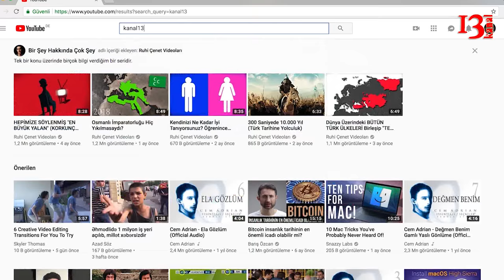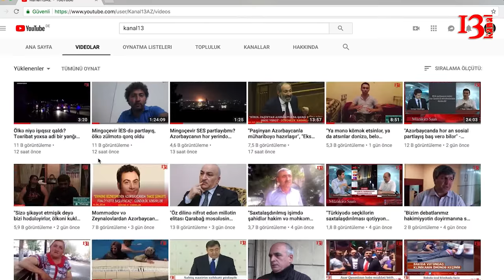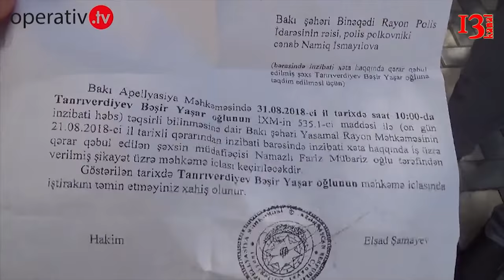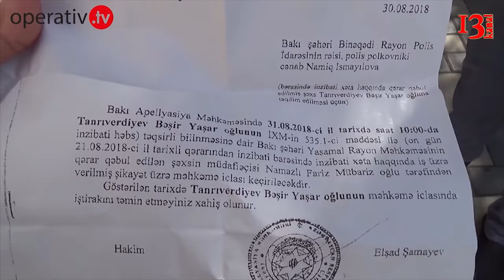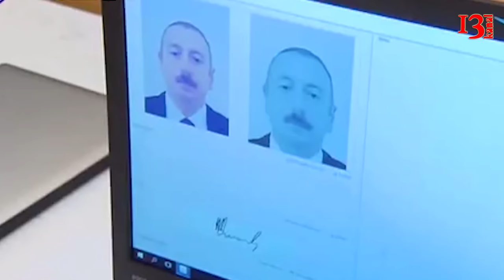"Elmar Vəliyev xayasından vurulub, söydüyü söyüşlərə görə. Başında güllə yarası izi yoxdu"- XƏBƏRLƏR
"Elmar çox haqsızlıq edirdi, xayasından vurulub. Söyüş söydüyünə görə, məscidə girəndə axunda get Allahına de Elmar gəlib dediyinə görə" - Gəncənin İcra Başçısı Elmar Vəliyevin görüntüləri yayılandan sonra, bir çox şayələr ortaya çıxdı. Ancaq hələ də tam məlumat olaraq, Elmar Vəliyevin hansı nahiyyədən vurulması bəlli deyil. Kanalımızın redaksiyasına Gəncə sakinlərindən biri maraqlı məlumat göndərib. Adının hallamasını istəməyən Gəncə sakininin sözlərinə görə, Elmar Vəliyev üç güllə yarası alıb və onlardan biri onun qasıx nahiyyəsindən dəyib. Lakin bunu gizlədirlər.